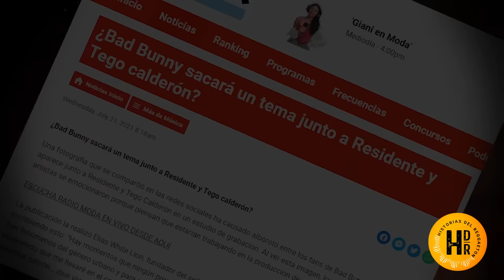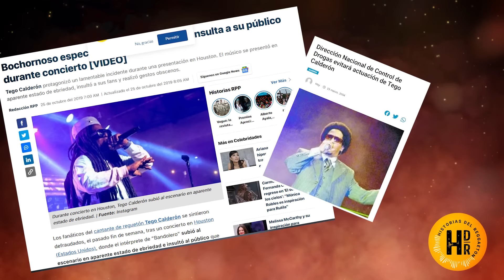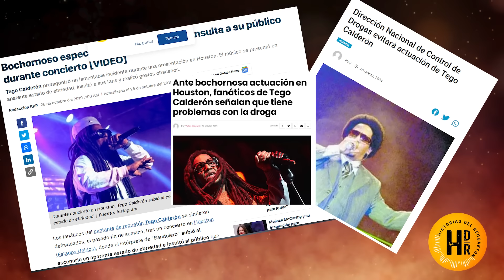EL CONMOVEEDOR Y ÚLTIMO CONCIERTO DE TEGO CALDERÓN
Cuando el abuelo habla, los nietos escuchan…

El video más emotivo del reggaetón. El regreso de la leyenda Tego Calderon a los escenarios y frente de toda la nueva generación de artistas a los qué inspiró con su música.

¿Pero porque decimos qué regreso? ¿Acaso en algún momento se fue?

¿Qué nos tiene preparado Tego? ¿Por qué cambió todas sus fotos de perfil?

Hoy en Historias del reggaetón vamos a analizar el histórico último concierto de Tego Calderon delante de toda la nueva generación del género al qué le dio vida. Comencemos…

Cronología:

Para empezar, situémonos en contexto…

La madrugada del día 24 de Septiembre del año 2021, se convirtió en una noche histórica para el Reggaetón, ya qué pudimos ser testigos de cómo la leyenda Tego Calderon, puso a bailar a toda la nueva generación de la música urbana.

Pero eso no es todo, realmente lo más impactante fue qué hasta ese momento, Tego llevaba más de 3 años sin treparse en una tarima. El mismo Randy, del dúo Jowell y Randy, felicitó en persona a uno de los organizadores del evento por haber conseguido qué Tego vuelva a dar un show en vivo.

Pero a todo esto, ¿quienes organizaron el concierto? Bueno, para empezar no fue un concierto, fue un “after party” de los Premios Billboard Latino organizado por Noah Assad y su compañía disquera Rimas Music en la discoteca LIV de Miami Beach durante un jueves de “Mentirosa”. Los encargados de montar el show fueron Ángel Sánchez y Rasiel Reyes, reconocidos organizadores de espectáculos y dueños de la plataforma Miami Vice Lifestyle.

Esa noche, tras la Premiación de los Billboard casi todo el género entero acudió a la famosa discoteca de Miami. Nunca antes se había visto a tantas estrellas reunidas en un mismo lugar, ni siquiera para un festival masivo como Lollapalooza o Coachella.

¿Te imaginas haber estado ahí? En cualquier esquina podrías haberte cruzado con algún artista de renombre como…

Hasta el mismísimo Bad Bunny hizo acto de presencia y curiosamente fue el único artista qué no se tomó foto en la pasarela. Incluso llegó a la discoteca con una máscara para cubrir su rostro de los paparazzis.

Sin embargo, fue al Conejo Malo a quien más emocionado se le vio durante el concierto de Tego, gritando y saltando como un niño pequeño en un parque de diversiones.

Y por si fuera poco el nivel de fanatismo de Benito por El Abayarde, al finalizar el concierto, se dieron un emotivo abrazo qué luego se tradujo en varías fotos qué el mismo Bad Bunny compartió en sus redes sociales. En una de ellas incluso se le ve besándole la mano a Tego.

Pareciera qué estos dos artistas se llevan muy bien, se nota el gran respeto qué ambos se tienen mutuamente. ¿Por qué será que aún no han colaborado en una canción? Sabemos qué Benito ha logrado traer de las sombras a grandes leyendas del género como Don Omar o Tony Dize. ¿Porque aún no lo ha hecho con Tego? Bueno, dicen las malas lenguas qué Bad Bunny intentó conseguir un feat con Tego hace ya un par de años pero este lo rechazó.

En cambio, otro cantante de la nueva qué también asistió al After Party, sí logró la increíble hazaña de grabar una canción con Tego Calderon, me imagino qué sabes de quien estoy hablando… Así es, de Anuel AA.

En el año 2020, Anuel estrenó su segundo álbum de estudio titulado “Emmanuel”, en donde incluyó no una, sino 2 canciones con Tego Calderon. "Rifles Rusos", un malianteo muy esperado por los fanáticos, y “Jangueo” que tuvo una recepción más comercial.

Historia de Tego y Anuel

Pero ¿cómo consiguió Anuel grabar con Tego? Pues resulta qué “Rifles Rusos” ya estaba grabada desde antes de qué Anuel vaya preso.

Y ahora… volviendo al concierto de Tego, ya mencionamos a todos los exponentes del género qué asistieron al histórico evento. Pero… ¿quiénes fueron los grandes ausentes de la noche?

Para empezar, Jhay Cortez, amigo cercano del Conejo, no fue visto en el Afterparty, a pesar de haber recibido un premio esa misma noche en la gala de los Billboard, precisamente junto a Bad Bunny, por el hit mundial “Dakiti”.

Otro de los artistas que brilló por su ausencia fue Arcangel. La Maravilla, en múltiples ocasiones ha confesado qué Tego Calderon es su artista favorito pero aún así no acudió a la noche de su regreso a los escenarios.

Otra figura importante qué tampoco asistió al concierto fue Residente, quien últimamente había estado muy cercano a Tego. Como pudimos ver en la icónica foto qué subió Elias de León y qué reunió a Bad Bunny, Residente y Tego Calderon.